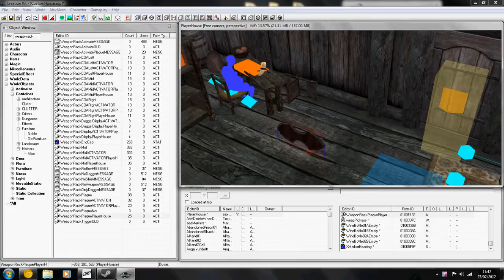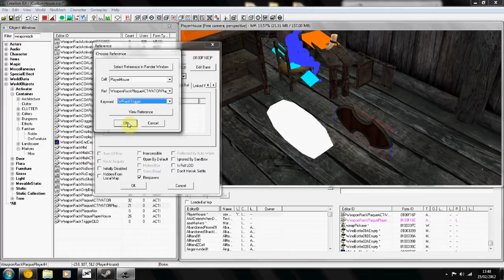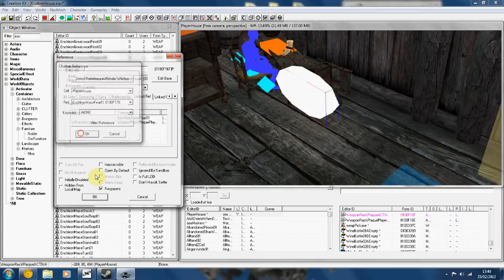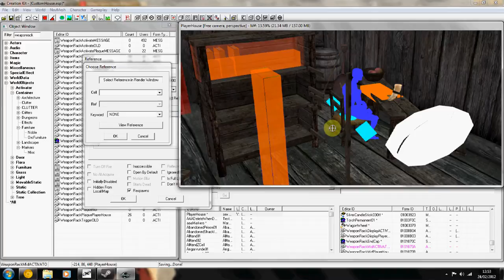Skyrim Creation Kit Tutorial - Weapon Racks & Plaques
In this tutorial I quickly show you how to create an interactive weapon rack and weapon plaque that you can use to place weapons on.